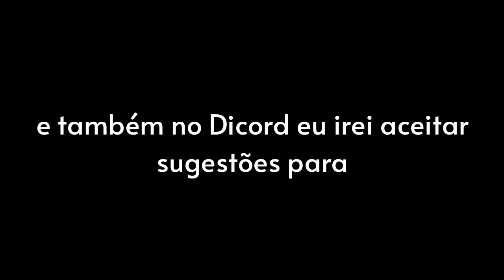CHEGAMOS A 100 INSCRITOS!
▷ Eu queria agradecer a todos que estiveram aqui até essa marca, tenho certeza que sem nenhum de vocês o canal jamais seria o mesmo. Sem diferença alguma, eu sou muito grato a todos, todos vocês fazem parte desse canal. Todos vocês ajudam esse canal a ser um canal bom, todos vocês ajudam na simulação deste canal. Portanto meu MUITO OBRIGADO!!

▷ Como foi prometido, agora existe outro canal onde eu irei postar vídeos de jogos, comentários, etc.

▷ Agradecimentos especiais :
→ BARBOSA (ATC)
→ Mikael
→ Gabriel
→ George
São por esses e muitos outros que a simulação do canal se mantém VIVA

▷ Mais uma vez muito obrigado :D